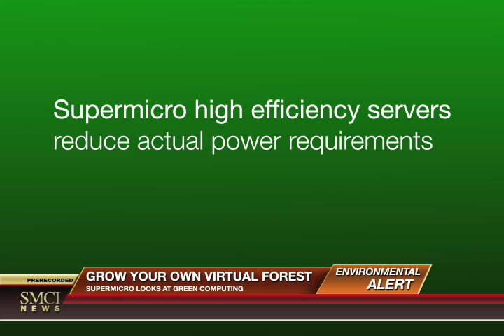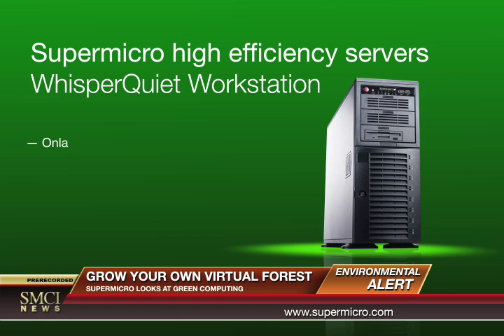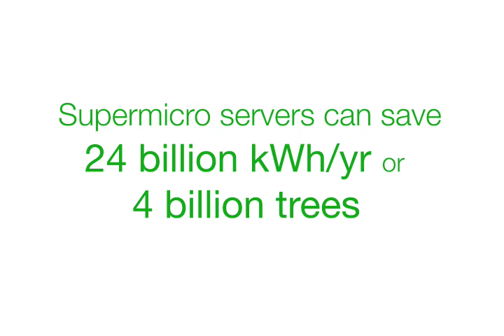Grow Your Own Virtual Forest with Supermicro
Supermicro high-efficiency solutions could save $2 billion per year in electricity costs, 24 billion kilowatt-hours per year of electricity or the equivalent of 4 billion trees for the sequestration of CO2 emissions (compared to industry average servers).